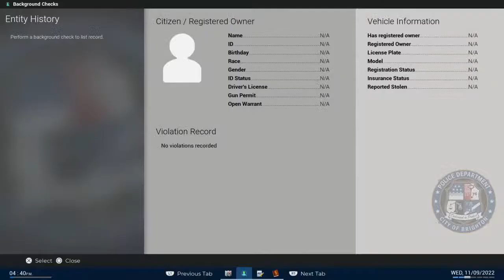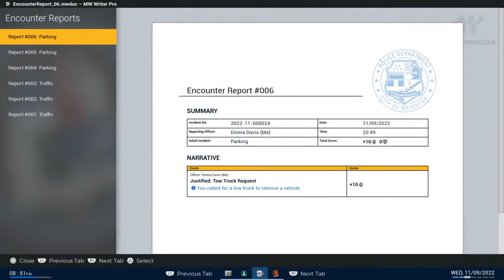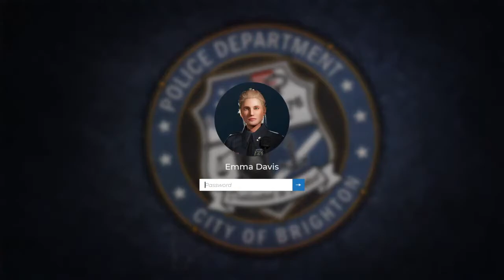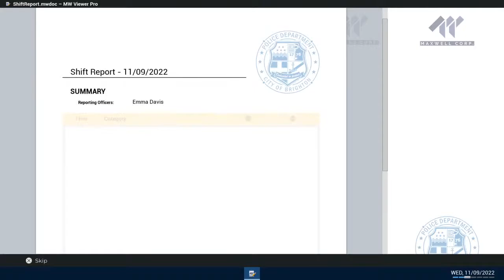[경찰 게임] 미국 경찰 업무를 체험해 봅시다! 폴리스 시뮬레이터 Police Simulator Patrol Officers Part 3 경찰차 타고 순찰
경찰,게임,미국,업무,체험,폴리스,시뮬레이터,Police_Simulator_Patrol_Officers,Police,Simulator,Patrol,Officers,경찰차,순찰

제 네이버 블로그에 경찰교육원 교재와 논문을 업로드했습니다. 관심 있으신 분들은 제 블로그에 방문하셔서 열람하시길 바랍니다. 감사합니다.

[경찰교육원 교수연구논문] 2012년 SNS 시대의 신 집회경향과 경찰 대응방안_황정용

[경찰교육원 교재] 2012교재-간부후보교통경찰

[경찰교육원 교재] 2012교재-간부후보수사경찰

[경찰교육원 교재] 2012교재-경찰호신체포술매뉴얼

[경찰교육원 교재] 2012교재-교통실무

[경찰교육원 교재] 2012교재-일반경과수사능력향상

[경찰교육원 교재] 2012교재-총포화약과정

[경찰교육원 교재] 2012교재-피해자서포터

[경찰교육원 교재] 2012교재-협력방범심화

[TikTok 틱톡]